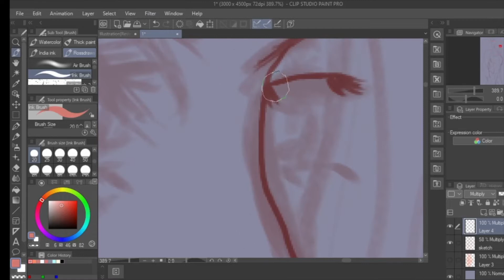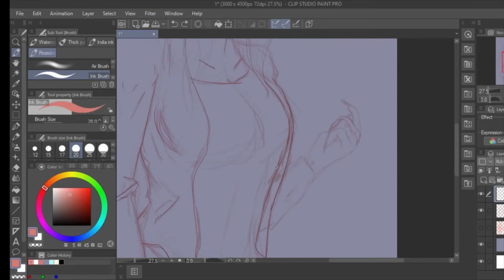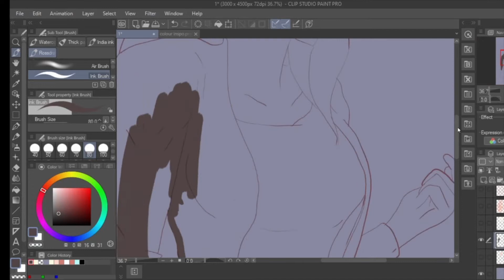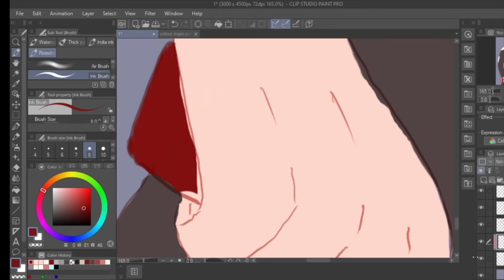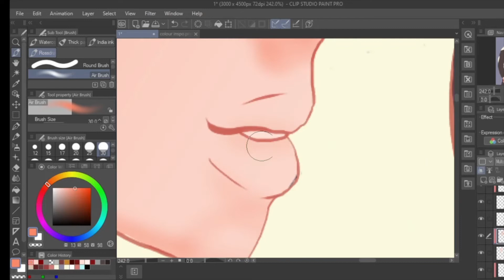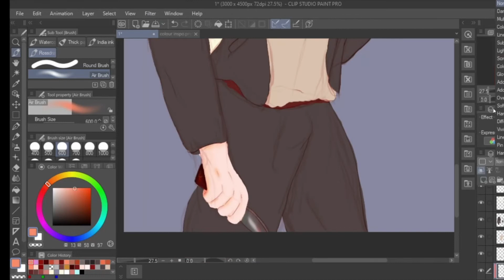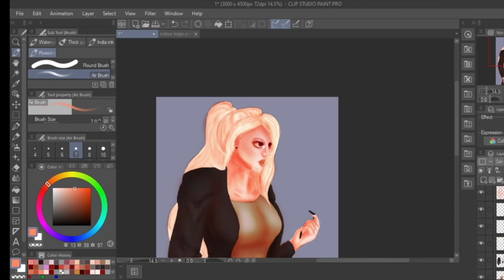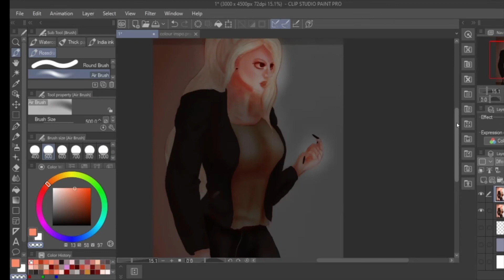ASSASSIN (OC PAINT) (CLIP STUDIO PAINT)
|I am on a SEMI-HIATUS due to medical issues|

Hey, still kicking. So update on tumor stuff: The fatigue is less (still there but not NEARLY as bad), dizziness has replaced it and Im just *quits*. For therapy, its still going to be online so I have a mic for my computer coming soon.

And on the same song being used again and again-- my room had to be redecorated while I was in the hospital, computer was put on a chair and doggo knocked it off-- gotta replace it all but Im lazy :p

Character:

Skyler Garret

Art program:

Clip studio paint and fire alpaca